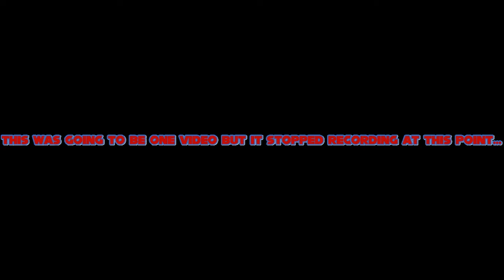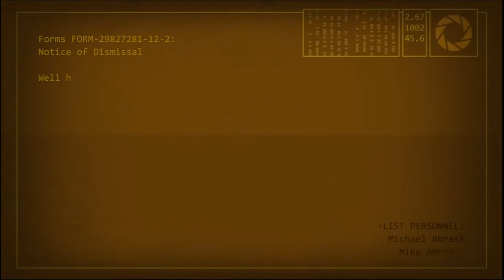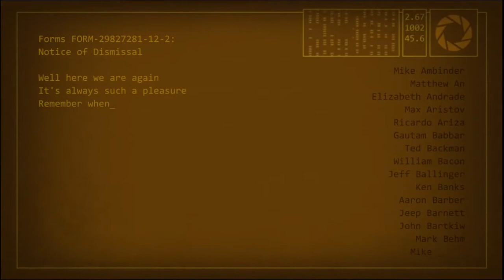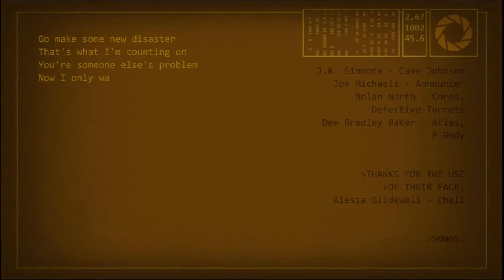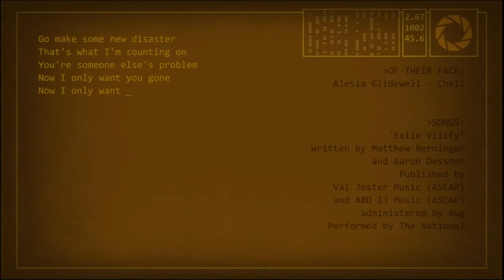AstroPlays: Portal 2 (Part 2)